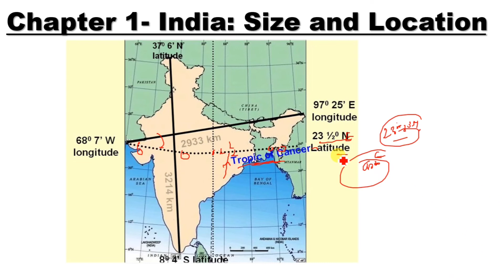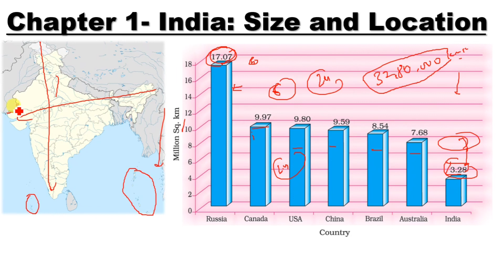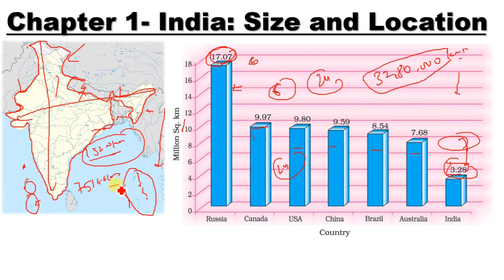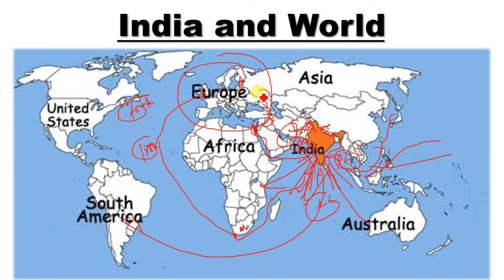India: Size and Location with map | Class 9 Geography Chapter 1 in Hindi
Namaskar, in this video of India: Size and Location with map | Class 9 Geography Chapter 1 in Hindi, we are going to discuss about the NCERT Class 9 geography in details with mind map for connectivity of class 6 to class 9.
After this video of India: Size and Location with map | Class 9 Geography Chapter 1 in Hindi, you will able to know, what is the exact location of India on Earth and how with the help of latitude and longitude, we are going to see the chapter 1 with the help of map.

अगर आप CBSE and other states board की तैयारी कर रहे हैं तो आप इस चैनल को जरूर SUBSCRIBE कर लिजिए ताकि आपको CBSE and others states boards परीक्षा के लिए Important Videos मिलता रहे...

Complete NCERT Class 9 by Prashant Rai Sir
NCERT Class 9 Geography by Prashant Rai Sir

Complete Maths for SCC GD by Manoj Sir
Worlds Affairs, Current Affairs Today & Geo Politics